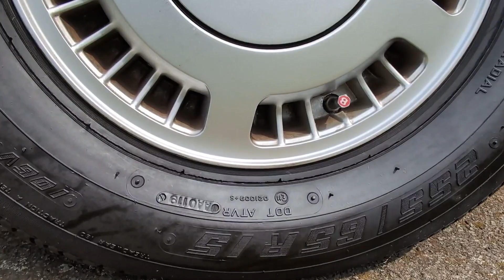1989 Bentley Turbo R - Exterior Review